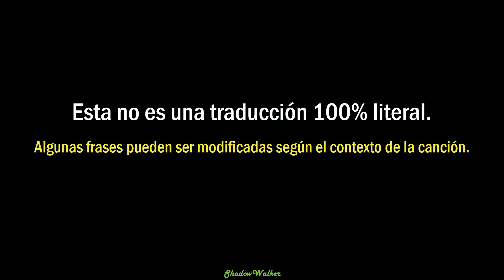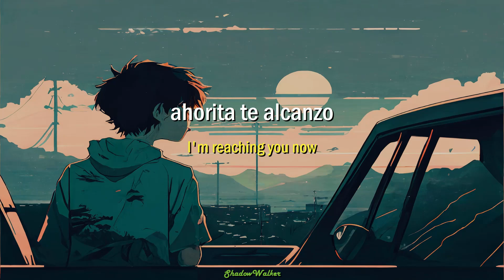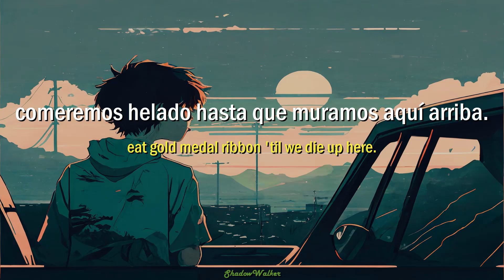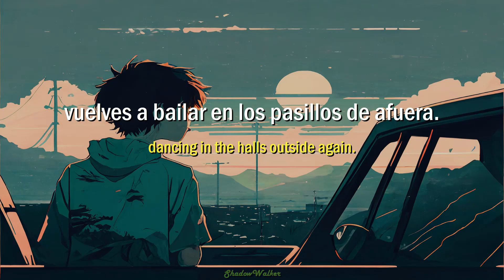Pierce The Veil - Gold Medal Ribbon | Sub. español - Lyrics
No creo que falte aclararlo, pero yo no tengo los derechos de la canción. La canción pertenece a Pierce the Veil. Puedes encontrar sus redes aquí, así como el video de la canción:

¿Te quedaste con ganas de más? Checa algunas de las otras listas que tengo: